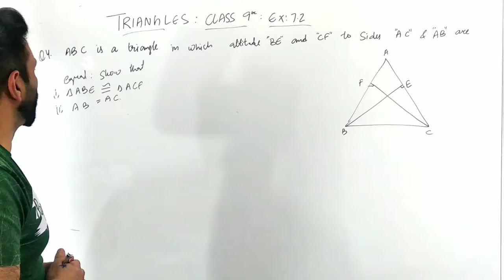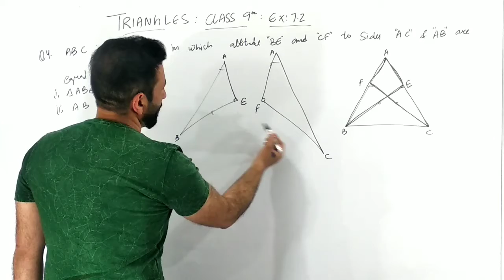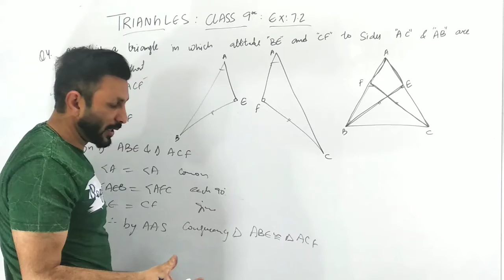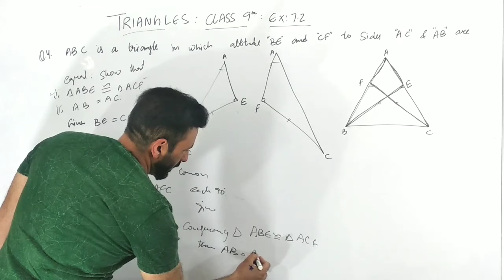Triangles |exercise 7.2 Question no 4| class 9th